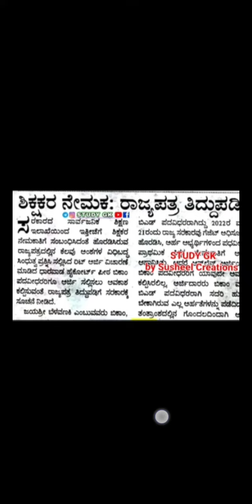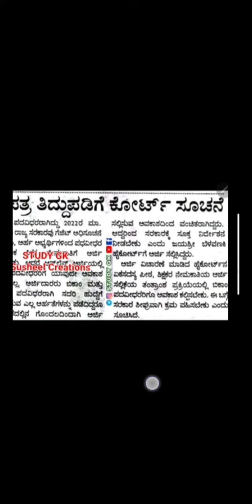Breaking News||GPSTR Recruitment Latest Update